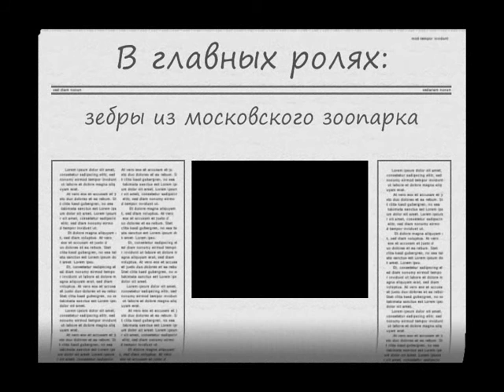Московский зоопарк: зебры